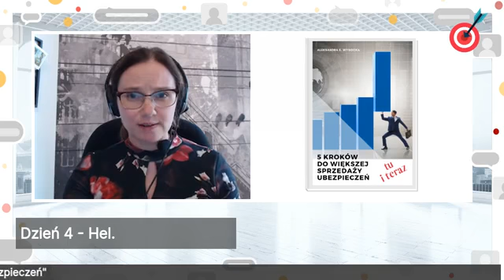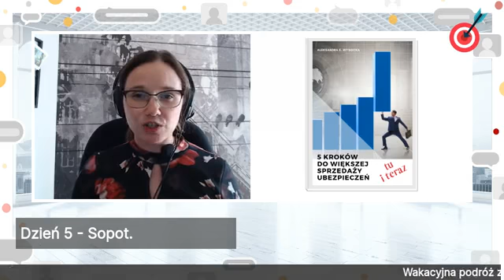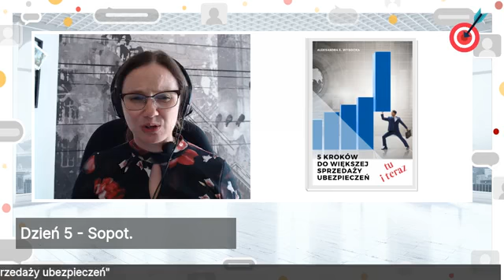5-dniowa wakacyjna podróż przez twój biznes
🗺️ W poniedziałek 13 lipca rusza wakacyjna podróż po twoim biznesie. Przez 5 kolejnych dni będziemy razem pracowali z e-bookiem "5 kroków do większej sprzedaży ubezpieczeń".

Co dostajesz?
1) plan podróży (kartę pracy)
2) 5 mini-webinarów codziennie o godz. 9 w grupie Kurs na wzrost (13-17 lipca)
3) 5 nagrań audio do odsłuchu w aucie
4) 5 nagrań video, jeśli nie możesz uczestniczyć w transmisji LIVE

Plan podróży
🗺️ Dzień 1 - Międzyzdroje. Zastanowisz się nad swoim DLACZEGO i podejmiesz najważniejszą decyzję biznesową w tym roku.
🗺️ Dzień 2 - Kołobrzeg. Przyjrzysz się otoczeniu i swoim nawykom. Sprawdzisz, czy aby siebie nie sabotujesz?
🗺️ Dzień 3 - Ustka. Wykonasz analizę SWOT, wskazując mocne i słabe strony swojej agencji
🗺️ Dzień 4 - Hel. Stworzysz plan podboju wszechświata w 3 prostych krokach.
🗺️ Dzień 5 - Sopot. Przejdziesz do działania zgodnie z japońską metodą KAIZEN.

Jak dołączyć do wyprawy?
📌 zapisz się do grupy Kurs na wzrost w sprzedaży ubezpieczeń (tutaj odbędą się webinary)
📌 Żeby otrzymać materiały szkoleniowe: video, audio, plan podróży zapisz się na listę ekspercką

📈 E-book „5 kroków do większej sprzedaży ubezpieczeń” z kodem SENS rabat 10%. Niższa cena do niedzieli do 23:59